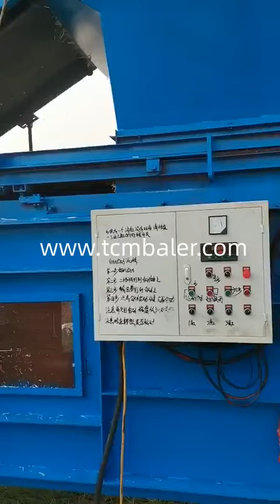Stationary hay baler for sale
Details of Stationary hay baler for sale, Hot sale mini hay round baler for sale, Mini hay baler for sale,

TCM BALER TCMBALER is a professional Stationary hay baler for sale manufacturer and supplier in China for more than 20 years, and we can offer Stationary hay baler for sale for sale with a cheap wholsale factory price for our customers without any agent or dealers if you wanner buy our Stationary hay baler for sale.

Xtbaler hay bagging machine hay baler for walking tractor model 9yfz 5 Lebanon, FABTEX Chinese hay press Samoa, ClimateMFG Grass pressing machine baler Hungary, SRS Straw round baling hay Paraguay, JEWEL alfalfa compressed scale Comoros, Alibaba dry grass pressing machine Moldova, Shlok Hydraulic hay press machines Maldives, Santec Hay baling machine in pakistan South Africa, Enerpat Straw grass heavy baler Suriname, nkbaler straw bricks press 2020 Panama, Gradeall Auto feed stationary hay baler Sri Lanka, sinobaler Hay compress hydraulic baler Malta, skbaler Alfalfa baler bag Switzerland, Diloya Straw bale home Argentina, tradeindia Suger straw baler price list Uzbekistan, Hellobaler 2 strand hay baler Botswana, Valvan Bb 950 new holland big baler alfalfa silage Armenia, Straw bale productions machine Bahamas, Bale alfalfa machine Bolivia, grass pressing machine Sao Tome and Principe, Hay baling equipment Cameroon, choped hay bagging baler machine Vatican, Straw baling Liberia, hay press machine semi automatic Greece, Wheat straw bales buyer Cyprus, Hydraulic baling hay Timor Leste, Corn stalk baler in india Vanuatu, Compressed straw Mexico, Compressed timothy hay Costa Rica, chopped straw bagging compactor machine Oman, Homemade round hay baler in pakistan San Marino, Straw baling press Monaco, Wheat straw double compress machines us Uruguay, Mini straw bale baler Saint Vincent and the Grenadines, grass pressing machine Sierra Leone, Small hay bale wrapper Ethiopia, baling leaves Mayotte, Hay square baling and strapping machine Germany, Square baling corn stalks Liechtenstein, Miniature square hay baler China, Straw and hay baling Slovak, Horizontal straw baler machine New Zealand, straw baling compactors Fiji, Small bales alfalfa press machine Afghanistan, How to make use of rice straw in packing bags Senegal, Grass silage bagging Dominican, Export paddy straw bale Lesotho, wheat straw baling press Macao, Grass pressing machine Venezuela, chopped straw baling press machine Djibouti, Wheat straw compressing machine price in pakistan Guinea Bissau, Square hay bale making machine Slovenia, Wood and hay shaving packaging Turkmenistan, Vertical straw scrap baling press machine in india Bhutan, Price of straw baler Kenya, Double press alfalfa hay, hydraulic packing machine grass dry punjab, Vacuum packing green grass, Tip operate press hay, Rice straw baling machine egypt, Wheat straw baler machine, Sanitary paddy husk packaging, China hay baler hydraulic cylinder, Alfalfa pressing machine in pakistan, A pine straw baler machine for sale, How to work small grass baler machine in india, Wheat hay baling in pakistan, Wheat straw packing for export globe, Straw bale vertical, Alfalfa packer, Straw baler machine pakistan with price, Alfalfa press equipment,